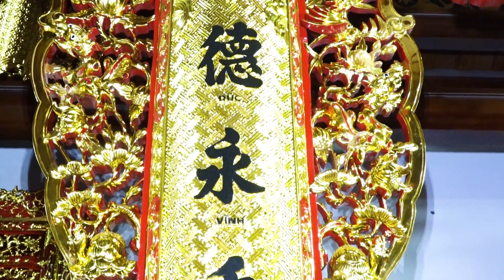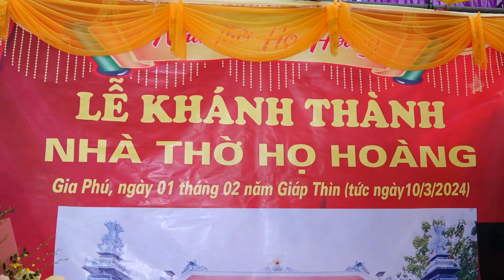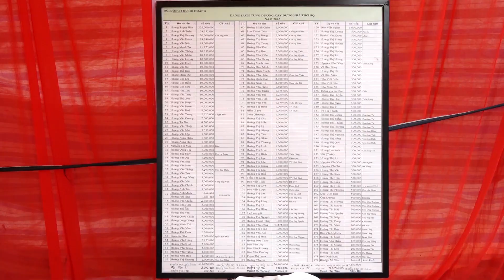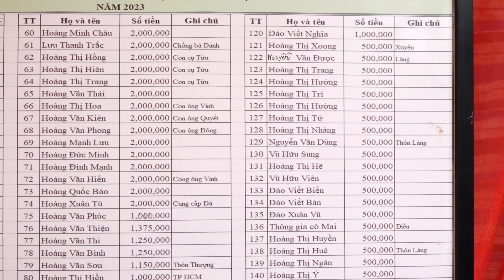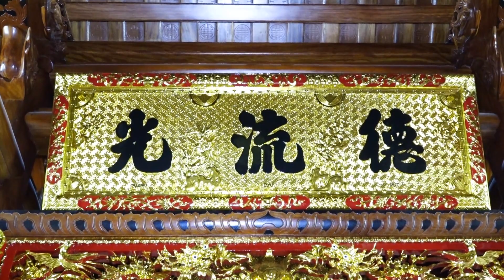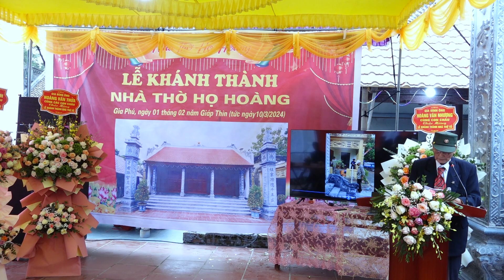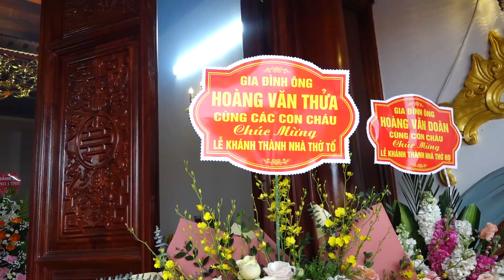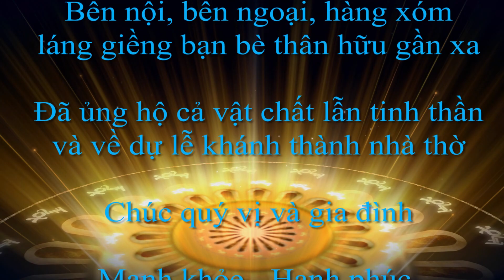Lễ khánh thành nhà thờ họ Hoàng